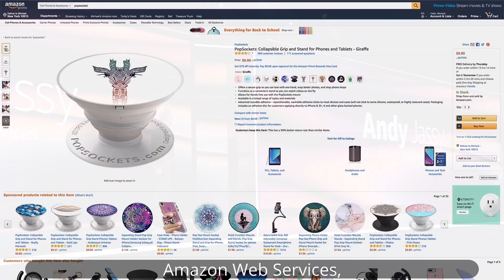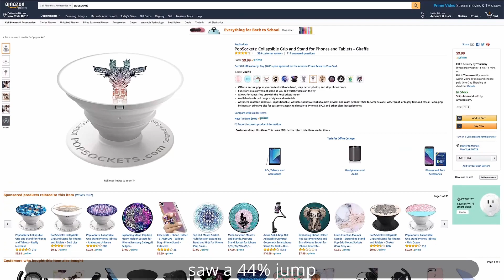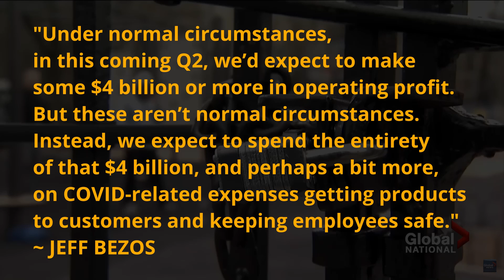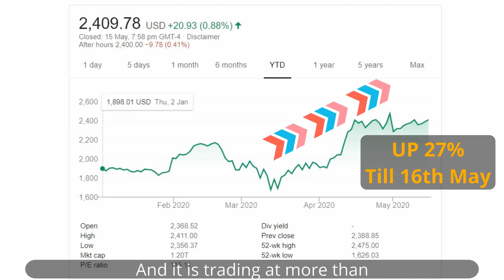Can You Still Invest In Amazon Stock Now? (2020)